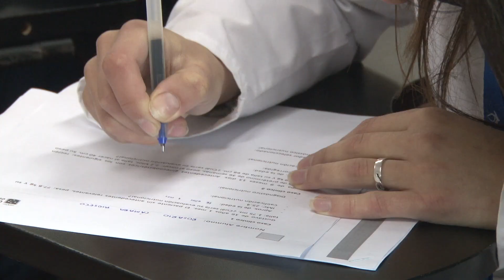Innovación curricular de especialidades médicas.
Innovación curricular para programas de especialidades médicas.